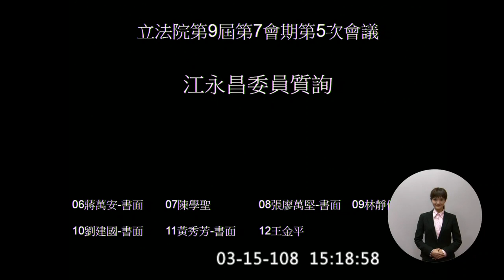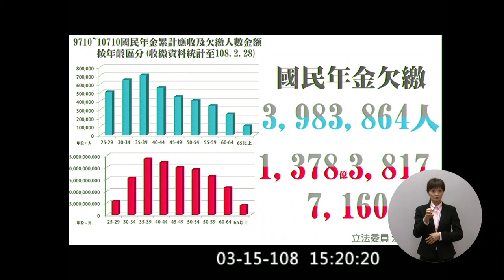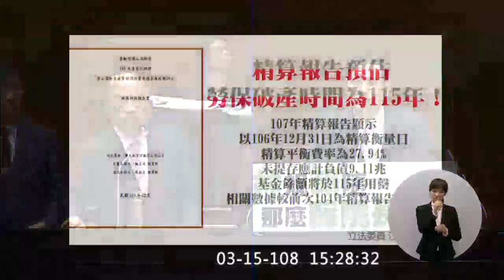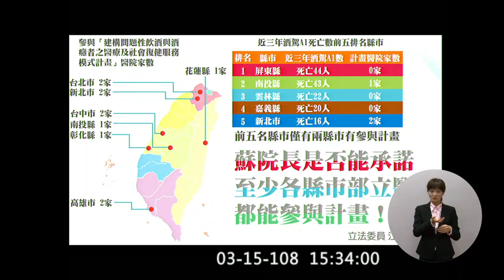(政府歡迎您分期繳納失業税) 江永昌 質詢 蘇貞昌 國民年金十年大限 Ａ式 Ｂ式 勞工保險條例 平均投保薪資採計期 酒癮治療 2019 03 15 【立法院演哪齣？】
c19